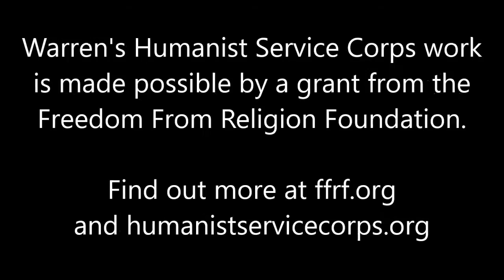Warren Tidwell's first FFRF vlog from Ghana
Foundation Beyond Belief is grateful to the Freedom From Religion Foundation (FFRF), whose sponsorship makes HSC volunteer Warren Tidwell's work possible. Warren will be uploading bi-weekly vlogs to keep FFRF connected to HSC's impact in Ghana.